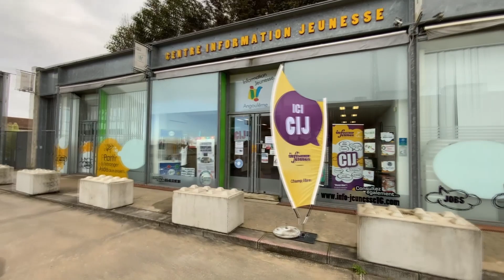Le CIJ s'invite chez vous - Juillet 2021